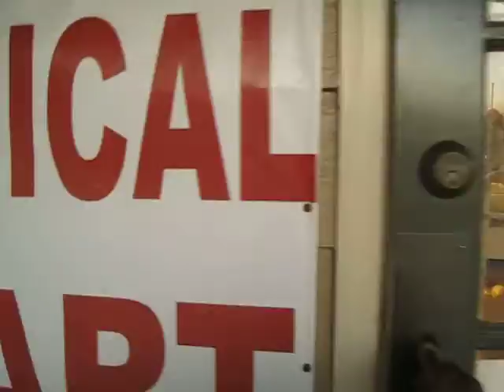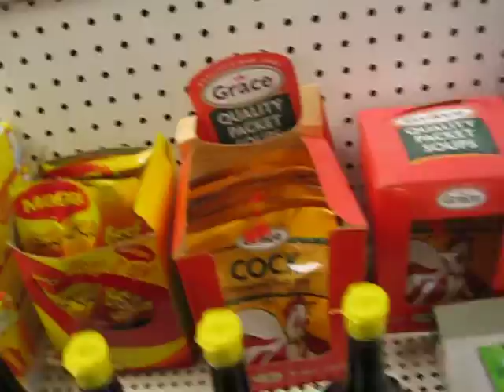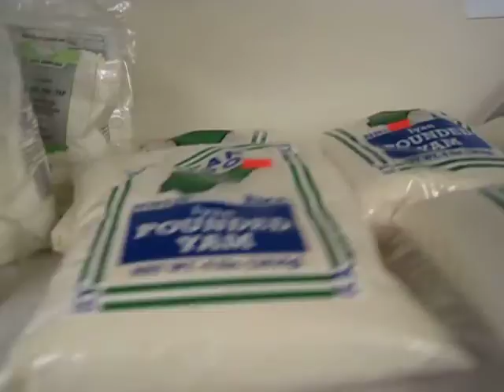Rac's Tropical Food Market | Kennesaw African Food | Acworth Tropical Food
Visit us at 3655 Cherokee St # 20, Kennesaw, GA. 30144!!!  We carry quality African, Caribbean, Latino, and Asian food products, beverages, and condiments.  We also have beef patti, pepper sauce, suya, movies, phone cards, diapers, wipes, paper towel, tissue, cosmetics, and many more items.